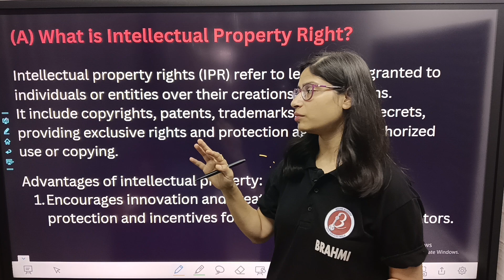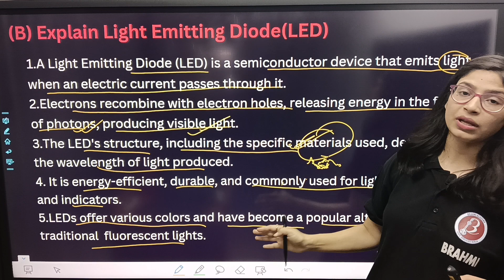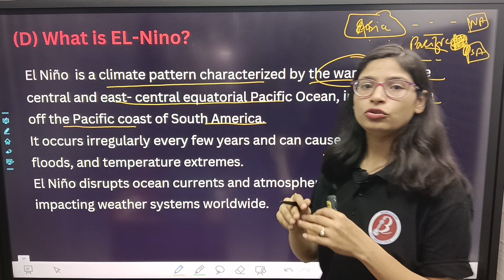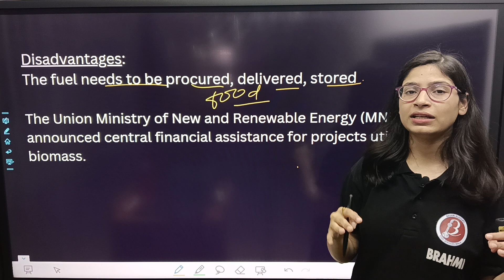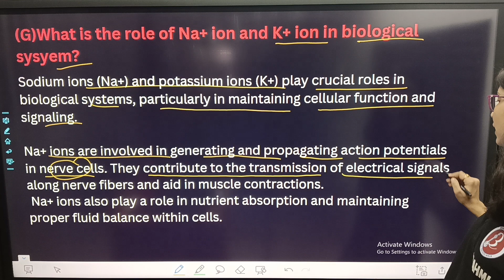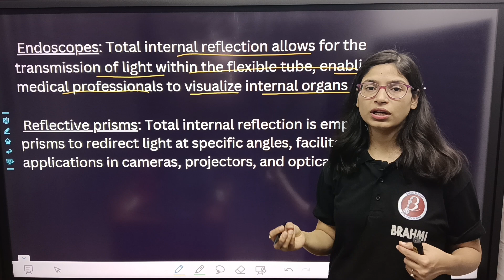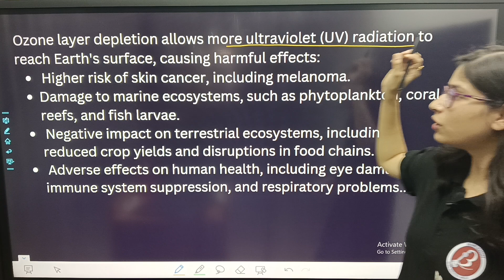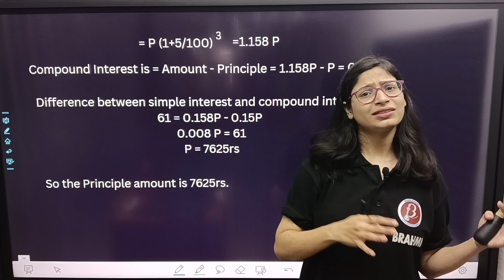MPPSC Previous Year Mains Answer Writing/ MPPSC Paper-3 solution/ ब्रह्मास्त्र series L-5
MPPSC  Mains previous year solved paper by Madhu Mam. Very effective and well defined solution of all previous years mains papers according to new syllabus.   MPPSC Mains 2021-22 strategy. MPPSC Mains 2021 and 2022 में 100%  selection की गारंटी। इस वीडियो में mppsc mains की detailed जानकारी दी गई है।

Follow Brahmi academy for more new updates and MPPSC Mains videos.

Bhopal (BHEL) and Indore offline center  पर सीधे टीचर से आकर अपना doubt clear करे.
MPPSC ka Trend को पकड़े और अपनी तैयारी को और मजबूत करे.
MP के सारे questions एक जगह पर, एक ही वीडियो में पूरा पढ़े और अपनी रणनीति बनाएं । Madhu mam द्वारा 200 facts बताएं गए हैं।

GS foundation course 2023-24,  (online/offline) for UPSC(Hindi medium)
GS foundation course 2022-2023 (online/offline) for MPPSC( both medium)
Vyapam 2022-23 course (online/offline)